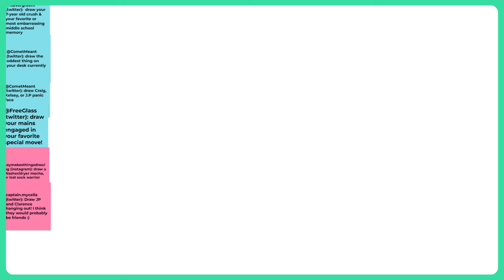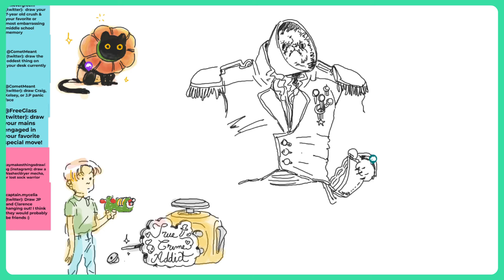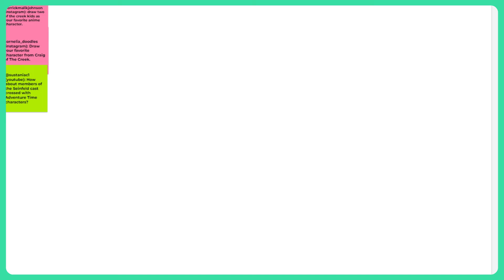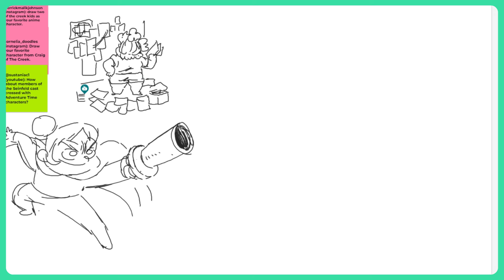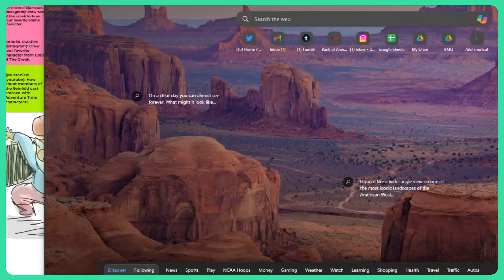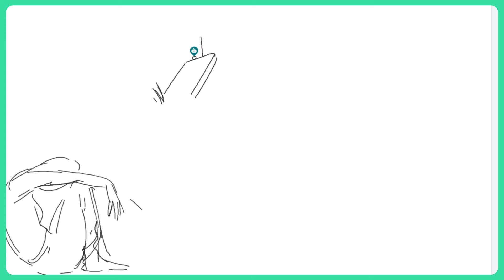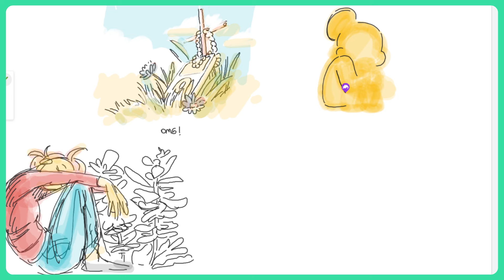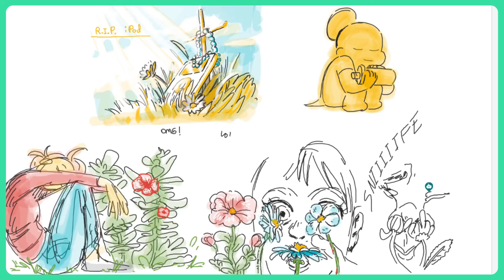JASON DWYER | CREATIVE BLOCK #164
Welcome to Creative Block! This week's guest is JASON DWYER! Jason was a storyboard artist for Craig of the Creek and Clarence, and was most recently the storyboard layout artist for A24’s #1 Happy Family USA.

Along the way, VEE and SEAN chat with JASON about SELLING HIS W.O.W. ACCOUNT, STORYBOARD TESTS, DRAWING FOR YOURSELF, and so much more!

0:00 Intro
2:38 Art school
20:36 Storyboarding
48:35 Pitching
1:03:20 Animation industry
1:20:09 Perfect project
1:23:57 Method
1:26:59 Storyboarding tricks
1:28:30 Drawing for yourself
1:32:09 Important qualities & feedback
1:37:12 Challenges
1:39:02 Creative block